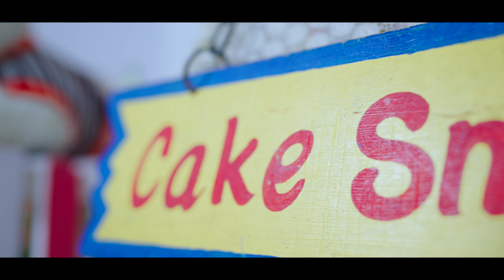VIha 1st Birthday Celebrations